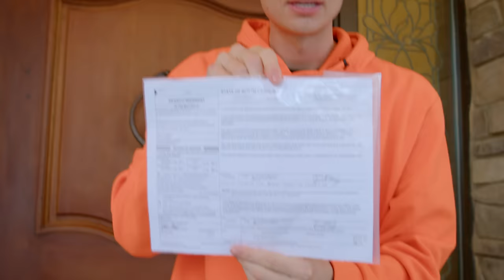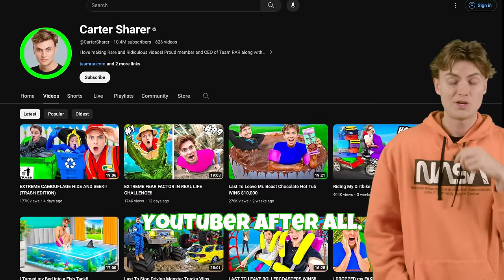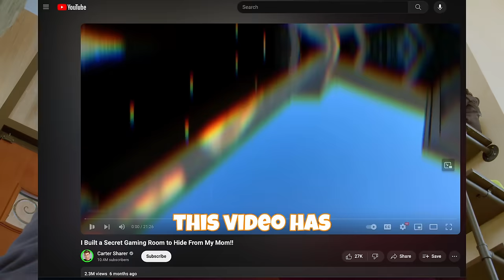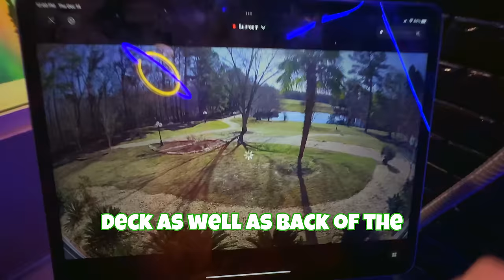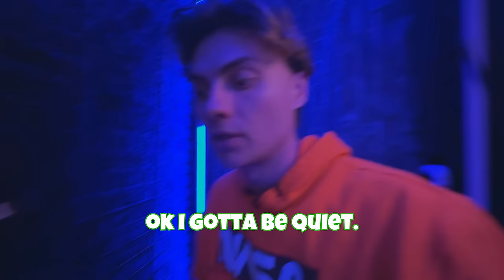I Built a SECRET Gaming Room to Hide From Police!!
Brace yourselves for an adrenaline-fueled escape like never before! Today @CarterSharer crafts the ultimate hideaway to outsmart the authorities after a wild helicopter stunt gone wrong. It all began with a jaw-dropping fake helicopter crash, setting off a chain of events that led to Carter being pursued by the cops. But Carter, being the master of epic challenges, had an ace up his sleeve – a secret gaming room meticulously designed to evade capture. Watch as the tension builds when the cops arrive, and Carter employs a series of mind-bending tricks to divert their attention. From hidden passages to clever illusions, every inch of the secret gaming room is a masterpiece of deception. Inside, Carter unveils a gaming haven complete with the latest tech, immersive setups, and surprises that will leave you on the edge of your seat. Will Carter outsmart the cops and secure his gaming sanctuary, or will the long arm of the law catch up with him?

Team RAR
4501 New Bern Ave